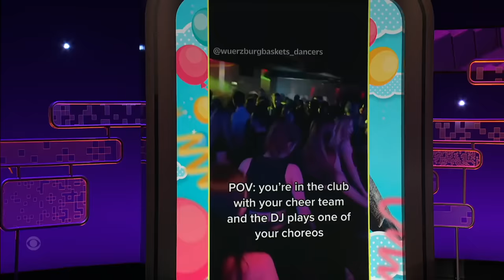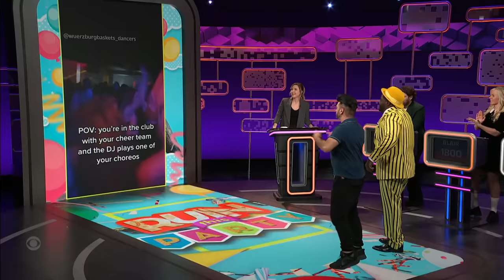Ron Funches is Here to Ruin Your SpongeBob SquarePants Party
Taylor Tomlinson invites Adam Pally, Blair Socci, and Ron Funches to themed parties for SpongeBob SquarePants fans and dad enthusiasts before asking them to completely ruin the vibe.